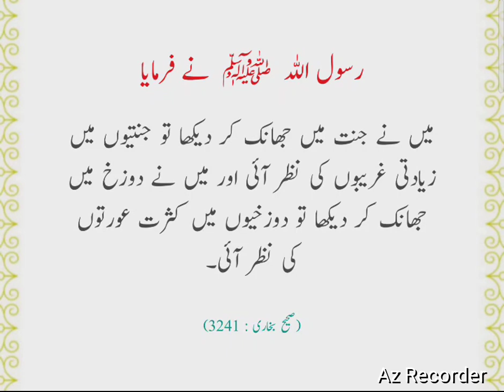Sahih al-Bukhari(صحیح بخاری)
/Best#muslim